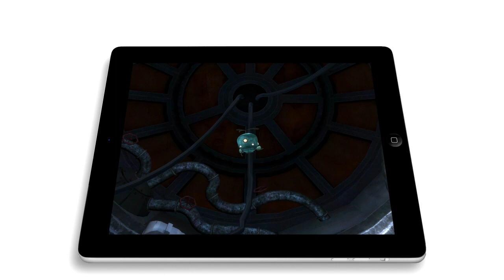Unmechanical iOS trailer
After months of hard work, we can finally bring you Unmechanical on iOS! Available now at an AppStore near you!

This footage was recorded on an iPad 3 in case anyone wonders.